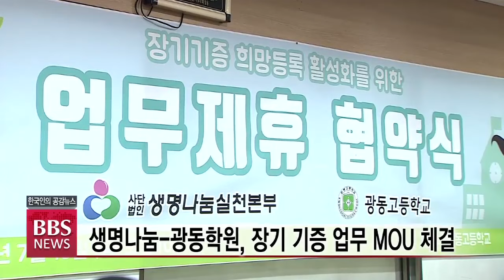[BBS 뉴스] 장기기증 신청 고1부터 가능...생명나눔-광동학원 MOU